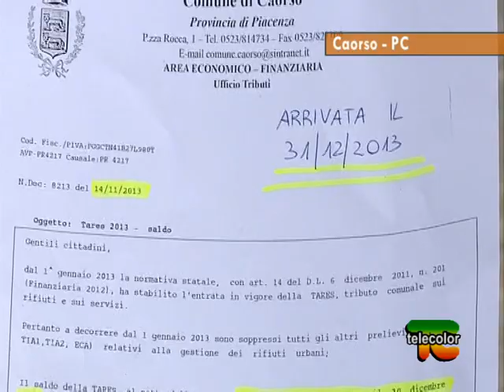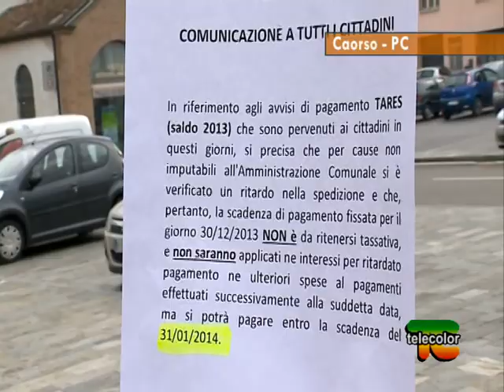Caorso: caos per il saldo Tares 2013